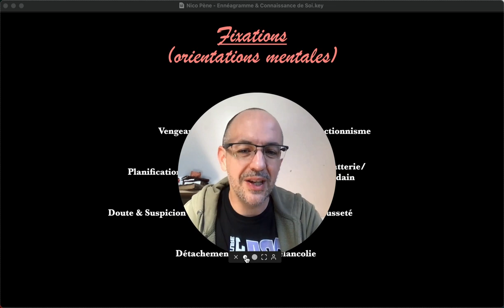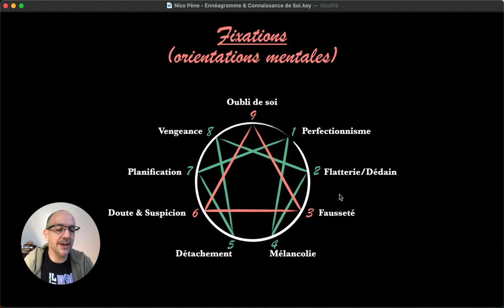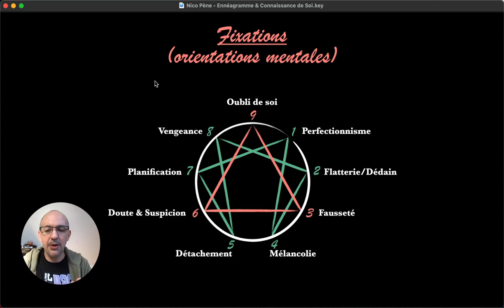Fixations des 9 Types Ennéagramme en 3 minutes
Dans cette vidéo, je te présente les neuf types Ennéagramme et leur Fixation (ou orientation mentale) en moins de trois minutes. Je t'explique comment chaque profil est lié à une certaine mentalité et comment cela influence notre comportement. Je te donne des exemples concrets pour que tu puisses mieux comprendre. Pas d'action spécifique demandée, juste une présentation rapide et claire des différents types.

00:00 Introduction
00:26 Le perfectionnisme
00:49 La recherche de l'amour
01:18 La validation de soi
01:53 La mélancolie
02:16 Le détachement
02:50 La planification
03:19 La vision de la vengeance
03:43 L'oubli de soi